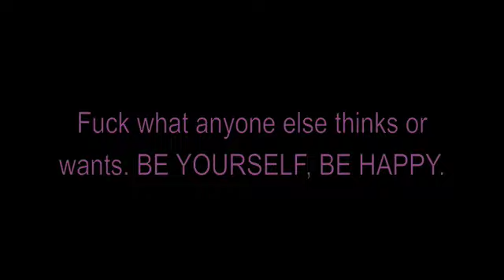True Life: I Want to Be Straight...BULLSHIT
This episode made me so mad I had to speak on it. BE YOURSELF and fuck the world. Change for no one.